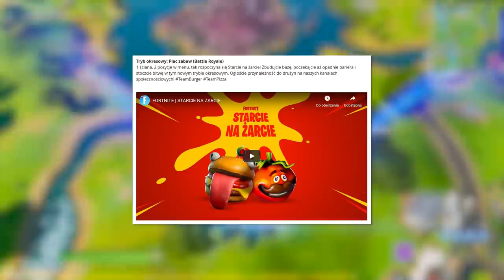Nowy HARPUN: Wszystko co musisz wiedzieć! (Fortnite Battle Royale)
♒ Źródełka:
- Główny gameplay: by me
- Informacje o nowym trybie:

💡 Inne rzeczy, które mogą cię interesować:
⠀⠀• Gram na PC, a jego podzespoły to m.in.:
⠀⠀- Obudowa PC: Nzxt H700i matowa czarna niebieska
⠀⠀- Procek: Intel Core i9-9900K 8x 3.60GHz
⠀⠀- Chłodzenie Procka: Nzxt Kraken X72
⠀⠀- Karta Graficzna: RTX 2080Ti
⠀⠀- Płyta główna: MSI MEG Z390 GODLIKE
⠀⠀- Pamięć RAM: G.SKILL 32GB 3200MHz Trident Z RGB LED CL14
⠀⠀- OS: Windows 10 Pro